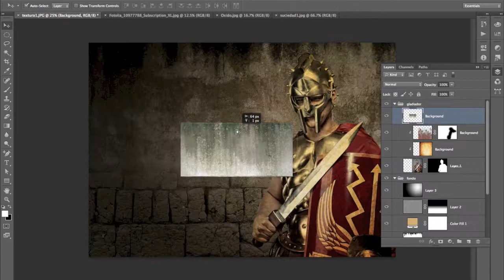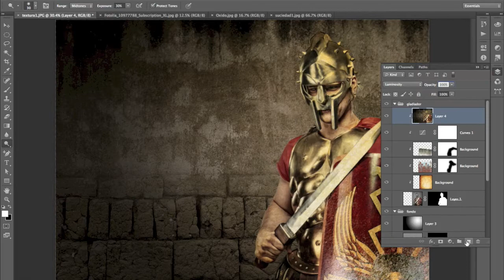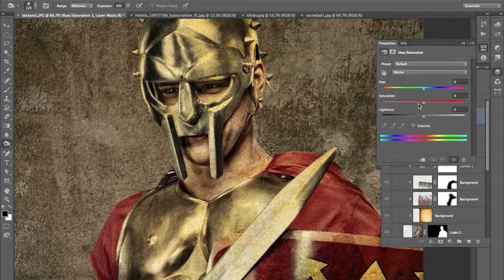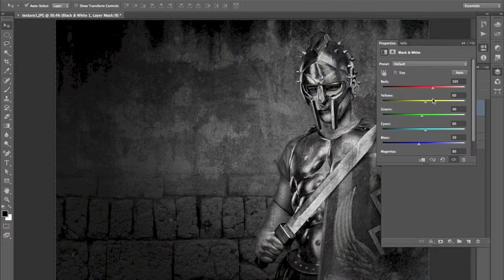Speed Painting Gladiador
Speed Painting Photoshop, Fotomontaje y Post Producción.